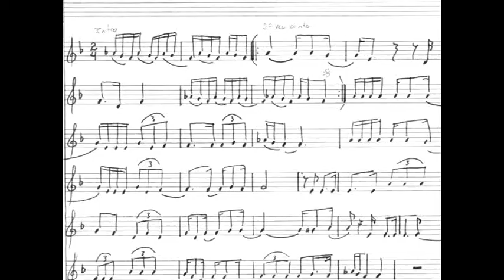Marcos Boi & Mad Dog Blues1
Marcos Boi & Mad Dog Blues - 03/05/2.011